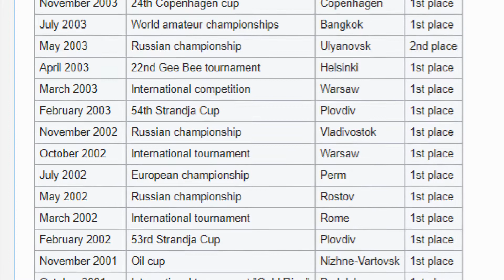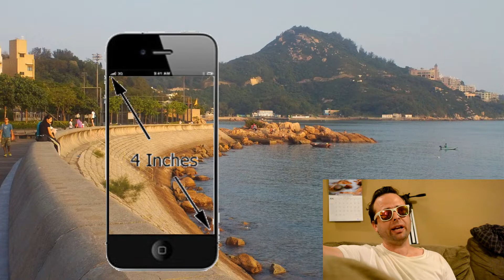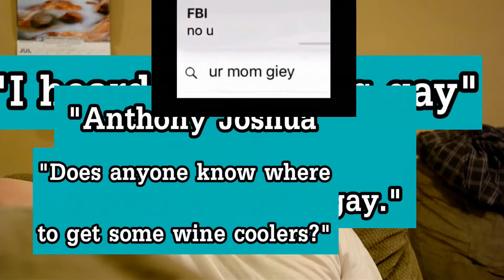Anthony Joshua - Alex Povetkin - Povetkin Comes Out As Gay Russian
Well, here we are again with another fabulous 2shot episode of Boxing.
Anthony Joshua, the modern hero of English boxing, who is foretold to bring justice to the league of pugilists, finds himself on the brink of fighting Russian superstar, Alexander Povetkin.
During the Photoshoot of these 2 sturdy combatants, Povetkin copped a bicep feel of Anthony Joshua, which I'm almost certain was just for fun, many in the sport are talking of Povetkins almost certain Gay preference.
ANTHONY JOSHUA GOES AFTER BIG BABY MILLER AFTER TRASH TALK IN NEW YORK! FIGHTERS GO BACK & FORTH!